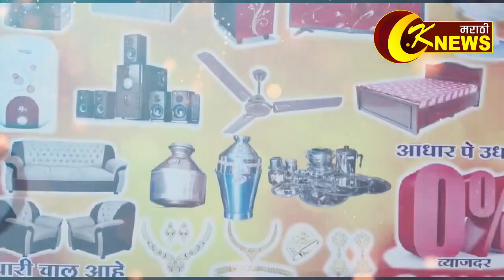कवठेमहांकाळ | आरेवाडी बिरोबा बन येथे बिरोबा गणेशोत्सव मंडळ बिरोबा बन येथे महाप्रसाद